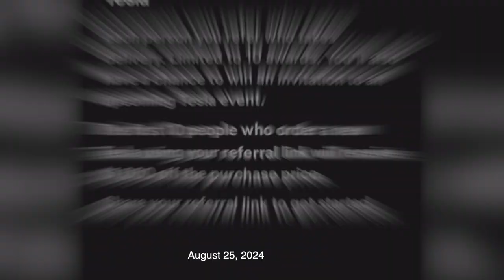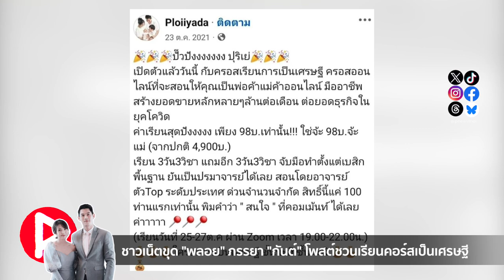ห้องข่าวพีนิวส์ | ชาวเน็ตขุด "พลอย" ภรรยา "กันต์" โพสต์ชวนเรียนคอร์สการเป็นเศรษฐี